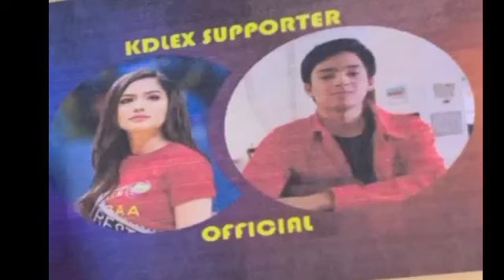KD MAY NEW BABY NA NATANGGAP SA FANS GRABE BONGGA! KD AND ALEXA KDLEX LATEST UPDATE!